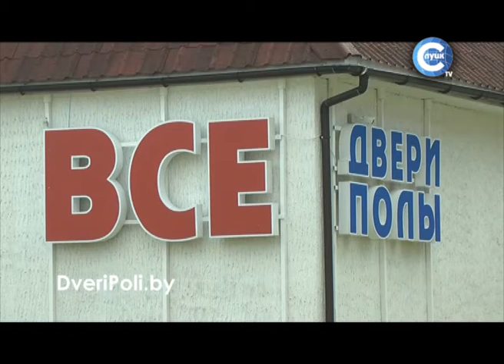Информационный выпуск. Дизайн интерьера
Модные тенденции в вашем интерьере - это просто! Огромный спектр всего, что необходимо для отличного ремонта, в салоне "Двери и полы". Сделайте свой интерьер стильным и оригинальным